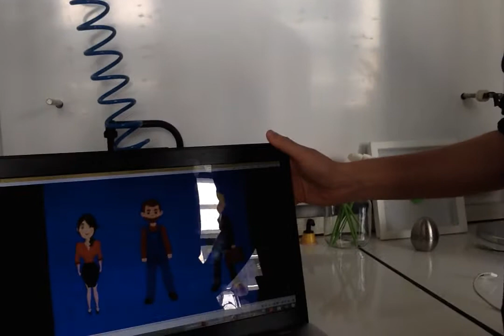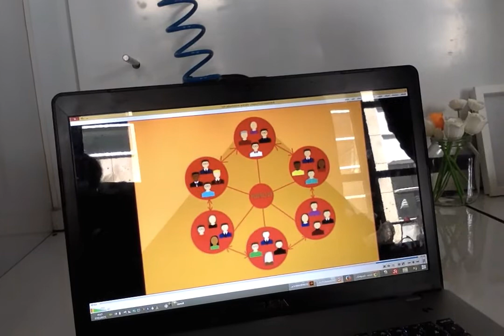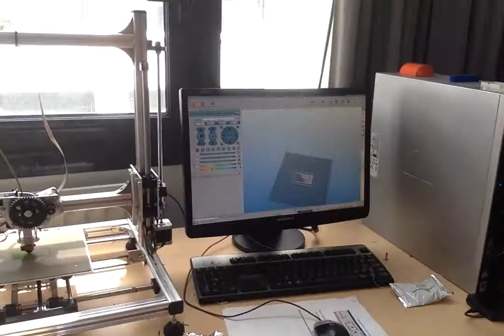IIMDesign Interactif s01e11, 7 minutes pour parler de l'axe Design Interactif de l'IIM